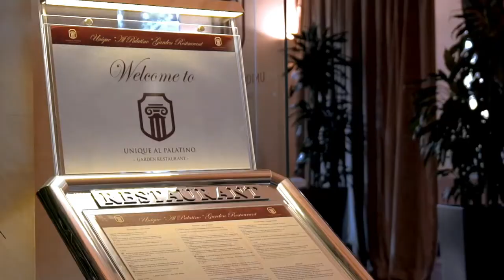Your dream wedding at Kolbe Hotel Rome - EN subtitles available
Choose to celebrate your special day at Hotel Kolbe, among the splendor of the immortal monumental beauties of ancient Rome, a few steps away from the most evocative tourist attractions of the historic center.
The hotel is located near the beautiful San Giorgio al Velabro, whose apse borders our private garden.
The Eternal City will thus be the dream setting for your special day.